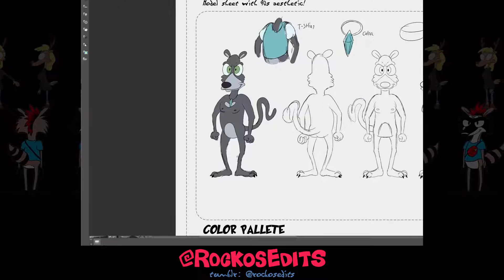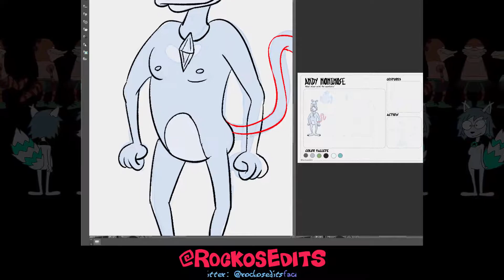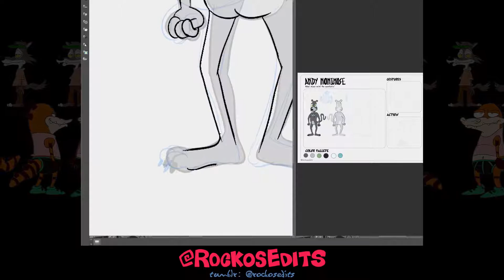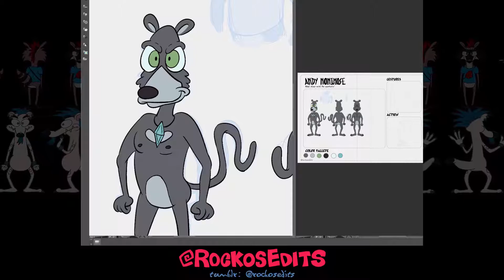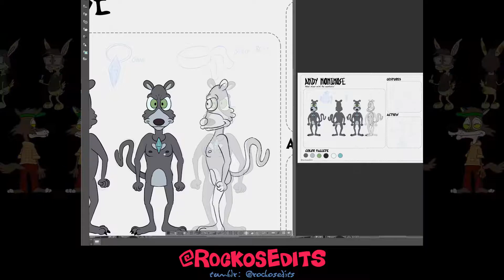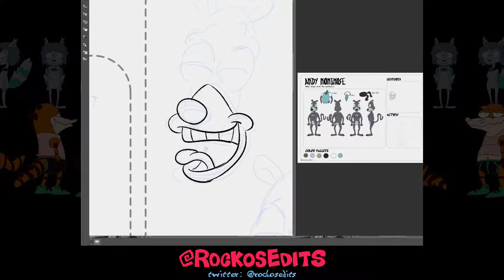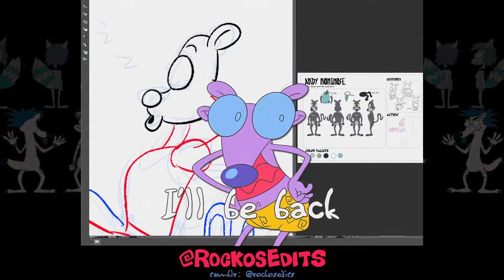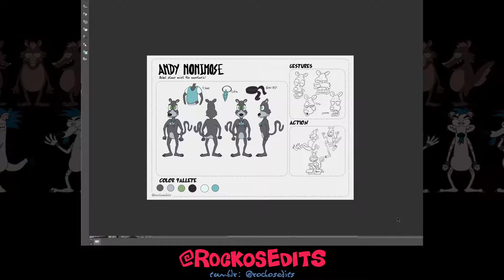Pr-o-cess: Model sheet commission to Andy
Date original: 9 jun. 2019

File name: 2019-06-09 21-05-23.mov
File size: 769mb
Bitrate: 2500 kbps